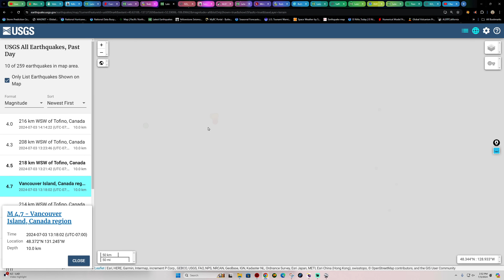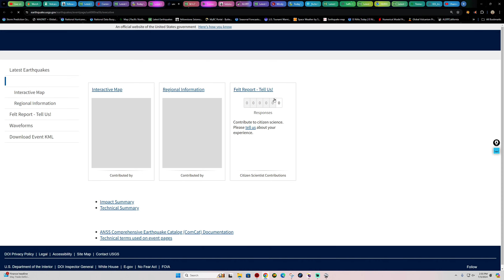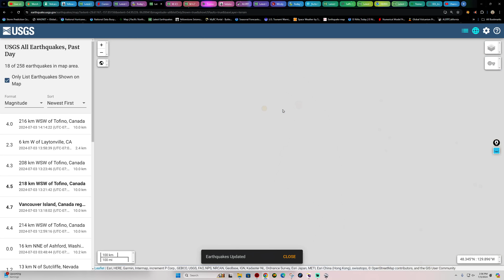Swarm of Earthquakes off Vancouver Island ranges. Cascadia Basin. Wednesday 7/3/2024